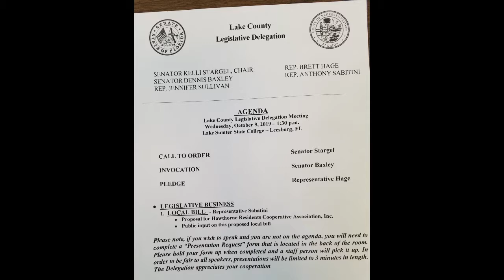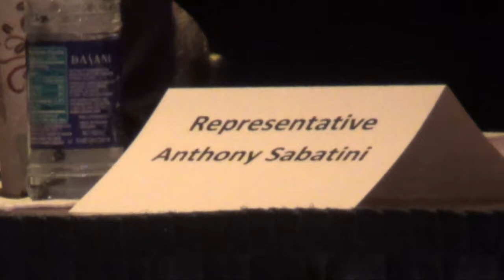Lake County, FL State Legislators' Delegation Annual Listening Session - Oct. 9, 2019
Four members of the Lake County Legislators' Delegation met for their annual listening event on Oct. 9, 2019 at Lake Sumter State College.

This video starts with speaker #2 after the legislators discussed a routine local law change.  Sen. Kelli Stargel was not present.

Over 25 speakers requested Florida State funding, legislative support and other items.

Length of video is:  97 min
=== end =--